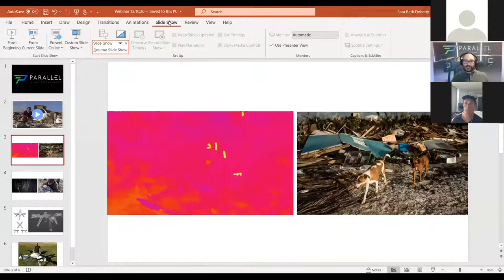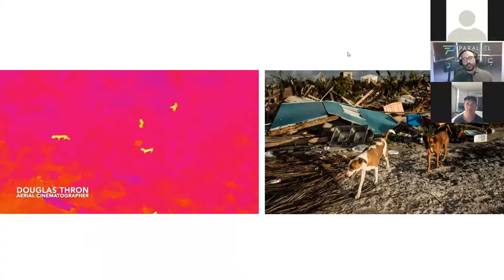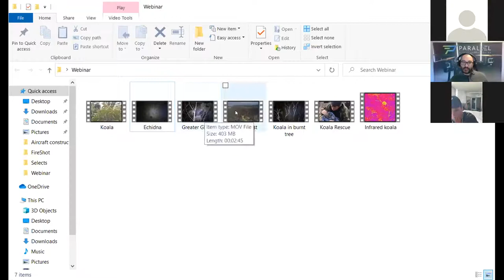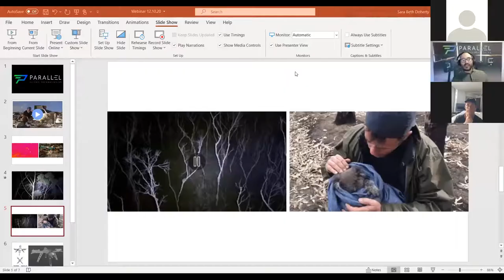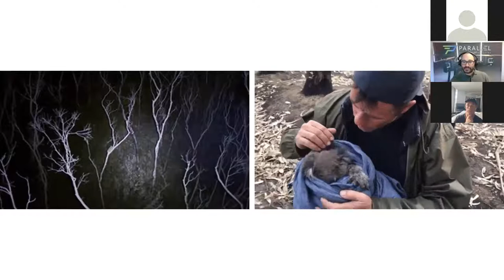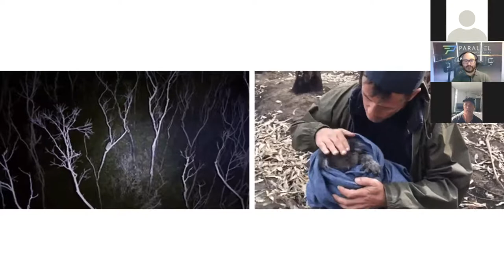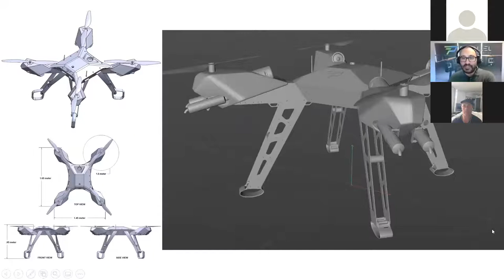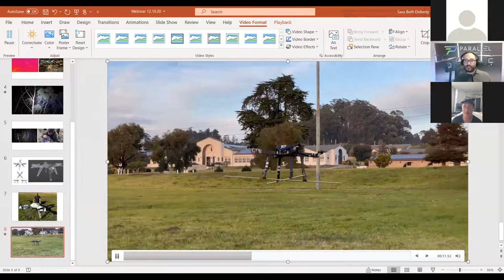Saving Animals with Drone Technology: Webinar with Douglas Thron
Parallel Flight Technologies hosted a webinar with Douglas Thron, an aerial cinematographer and wildlife rescuer who uses drone technology to save animals after natural disasters. Watch to hear Douglas's inspiring story, learn how drones can be used for animal rescue, and hear how Douglas will be working with Parallel Flight in the near future. This webinar was recorded on Thursday, December 10, 2020.